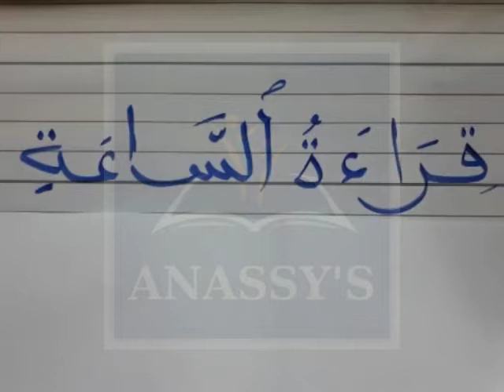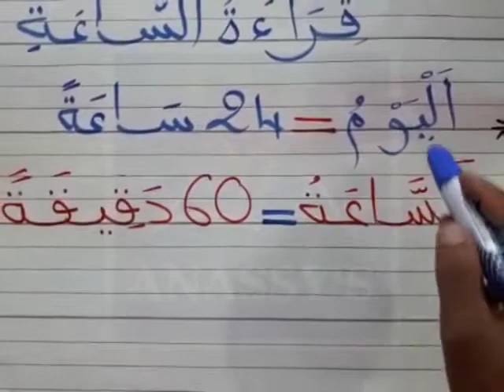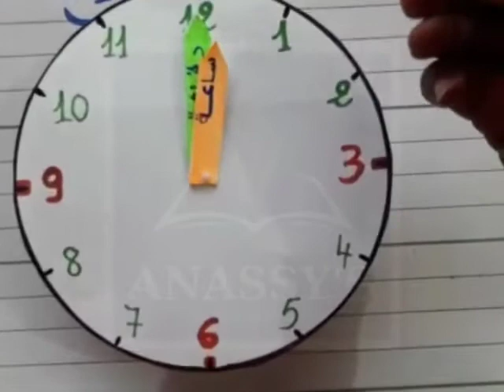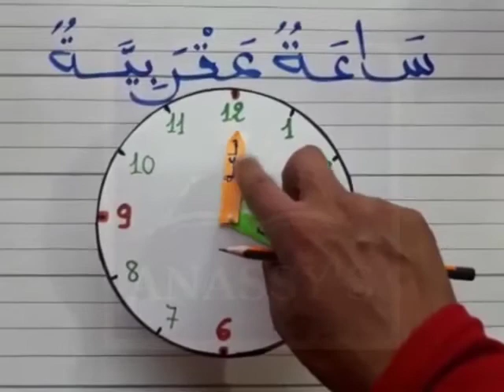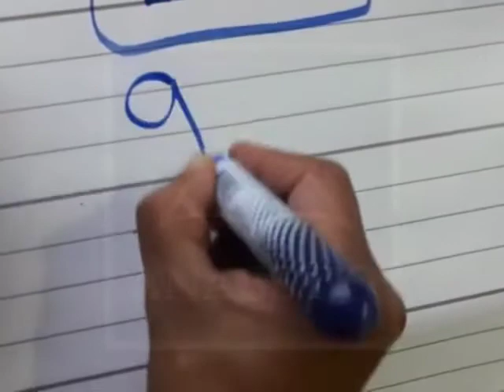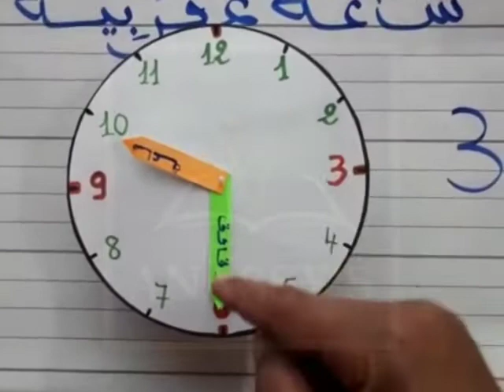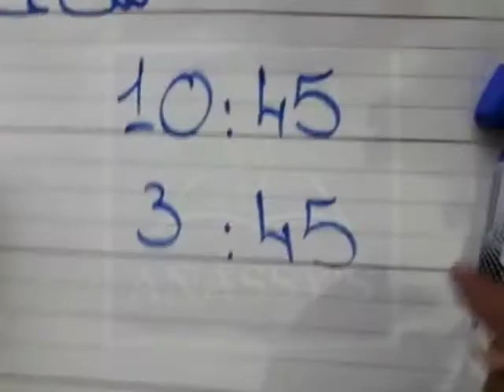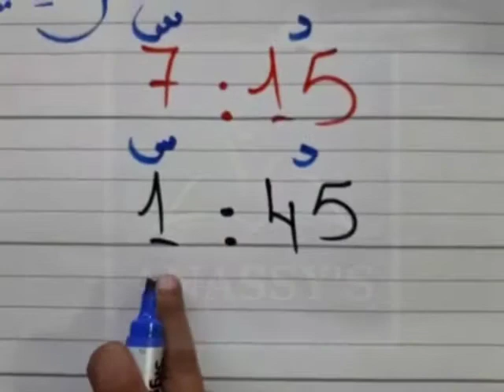CE2 قراءة الساعة المستوى الثاني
CE2
 قراءة الساعة
  المستوى الثاني